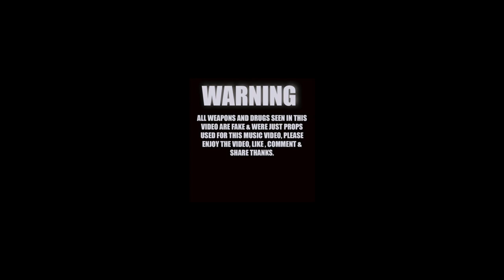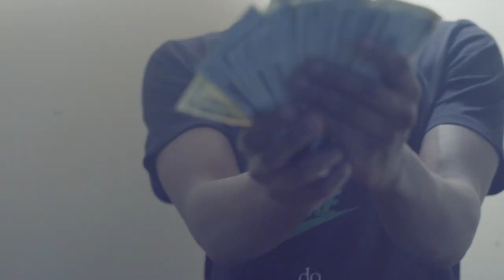GUTTA x SOSA x DOLO - ALL DA SMOKE (REMIX) DIR X BLANCO